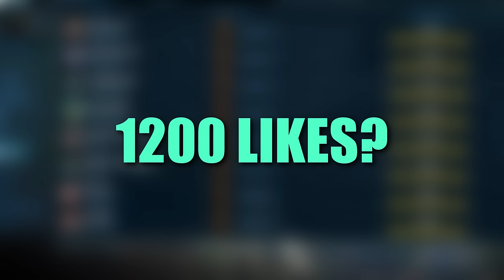KUZENBO, the Movie - Grandmasters Duel - Smite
Kuzenbo The Movie! I play Kuzenbo for like 2 hours in GM Ranked Duel and hate myself for it. Please Enjoy and as always 1200 likes and ill upload another movie in 2 weeks :D

Check out Gamersupps for all your energy and style needs!